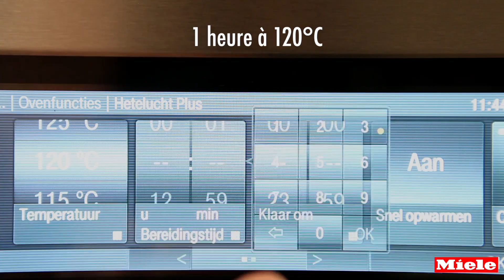Viande séchée façon tapas | Anniek Chiau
Il ne faut parfois pas grand-chose pour vous plonger dans l’ambiance estivale. Une boisson rafraîchissante accompagnée d’un peu de viande séchée façon tapas, that’ll do! Même si la météo belge est capricieuse, vous vous croyez en Espagne ! Buen provecho!